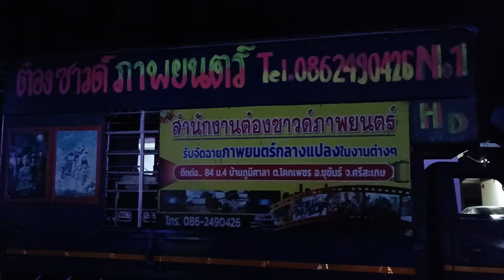ต๋องซาวด์ ต๋องซาวด์ภาพยนตร์ ต๋องซาวด์ภาพยนตร์ขุขันธ์ ต๋องซาวด์ภาพยนตร์ ขุขันธ์ วัดนาโนน อุทุมพรพิสัย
ต๋องซาวด์ ต๋องซาวด์ภาพยนตร์ ต๋องซาวด์ภาพยนตร์ขุขันธ์ ต๋องซาวด์ภาพยนตร์ อำเภอขุขันธ์ จังหวัดศรีสะเกษ วัดนาโนน อ.อุทุมพรพิสัย จ.ศรีสะเกษ